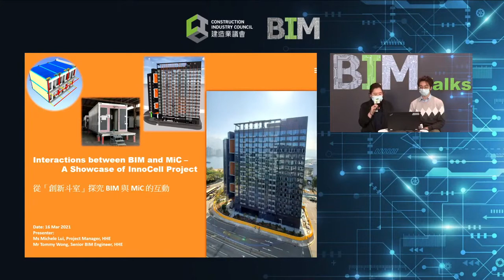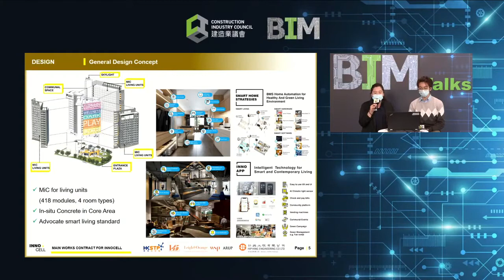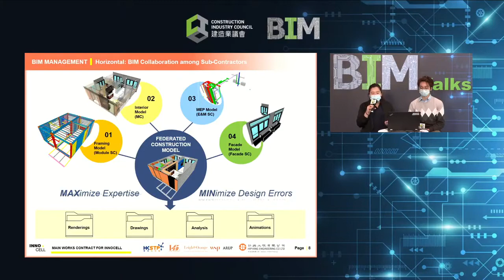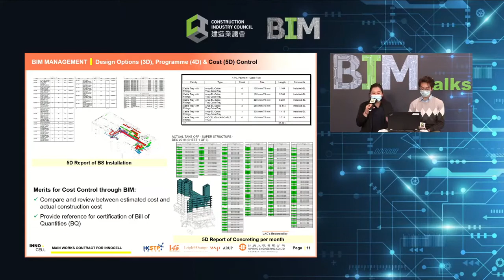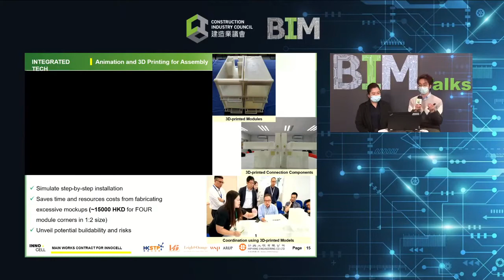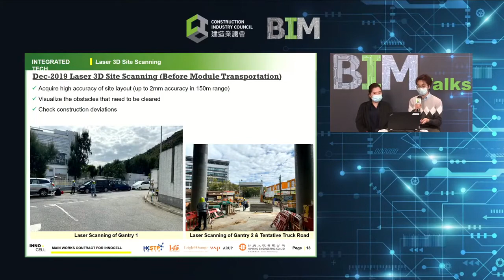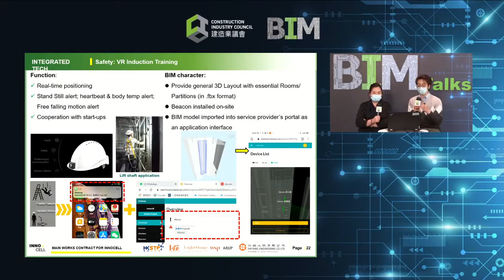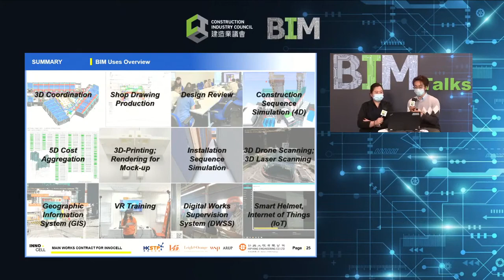Interactions between BIM and MiC - A Showcase of InnoCell Project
Webinar on BIM Talks: Celebration of BIM Achievement - BIM Projects 2020 Winners’ Sharing
Title: Interactions between BIM and MiC - A Showcase of InnoCell Project
Speakers: Ms. Michele LUI, Hip Hing Construction Co Ltd & Mr. Tommy WONG, Hip Hing Construction Co Ltd

議會網上研討會BIM Talks：建築信息模擬成就嘉許禮 - 2020建築信息模擬項目優勝者分享
主題：從「創新斗室」探究BIM與MiC的互動
講者：呂頴姿小姐 協興建築有限公司 及 黃倬熙先生 協興建築有限公司
講座日期：2021年3月16日

如欲查詢更多資訊，請瀏覽建造業議會建築信息模擬專頁：